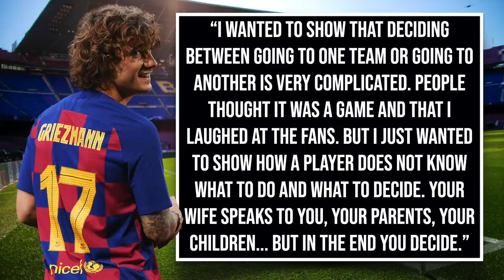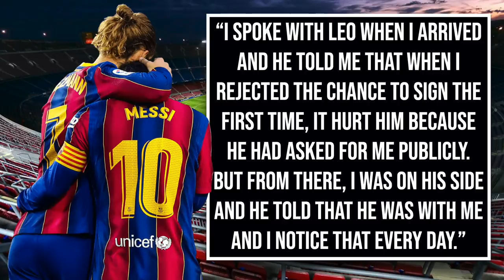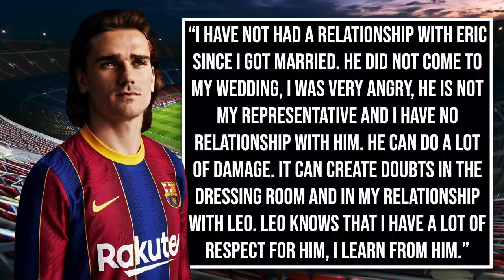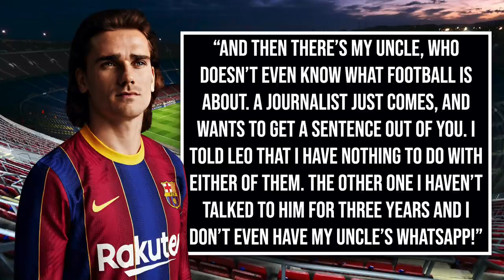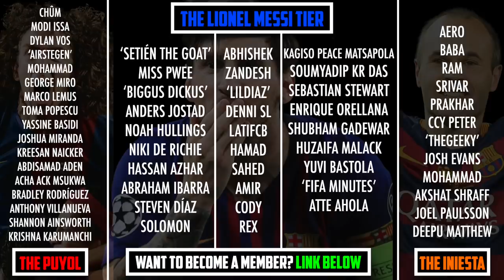Antoine Griezmann reveals the TRUTH about his relationship with Lionel Messi during new interview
Ahead of Barça's Champions League encounter with Dynamo Kyiv, Antoine Griezmann gave an exclusive interview to Movistar to openly discuss his relationship with Lionel Messi for the first time since joining Barcelona in 2019. There have been a number of rumours in the media recently, much to the frustration of Leo Messi, Griezmann and also his coach, Ronald Koeman...

MORETALKFCB - @MoreTalkFCB